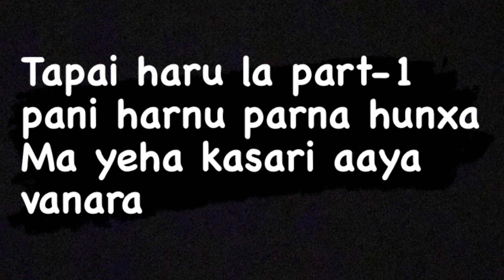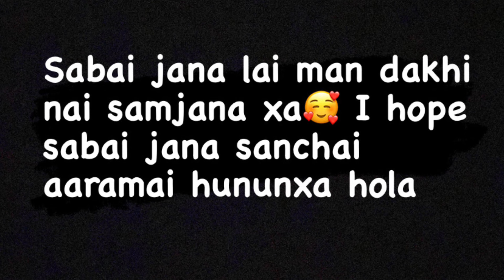FIRST TIME LIVE CONCERT AT CHAPKOT || CHAPKOT MAHOTSAB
Hello,vagufamily my name is Sijanthapachhetri and